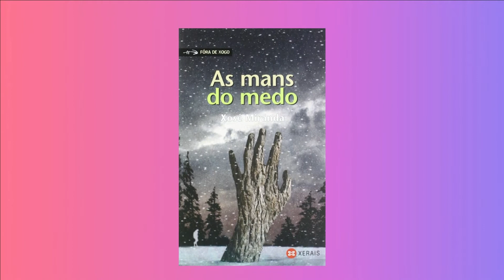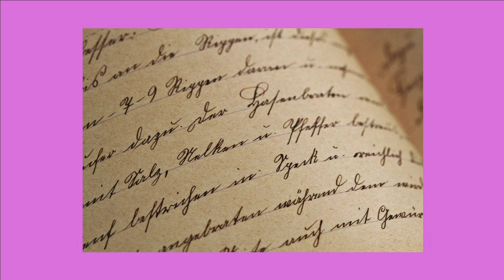21DCGe+ 2022 - CPI Manuel Suárez Marquier - Recomendación do libro de Xosé Miranda "As mans do medo"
Vídeo realizado pola comunidade educativa do CPI Manuel Suárez Marquier do Rosal para o programa 21 Días co Galego e + da Secretaría Xeral de Política Lingüística da Xunta de Galicia.